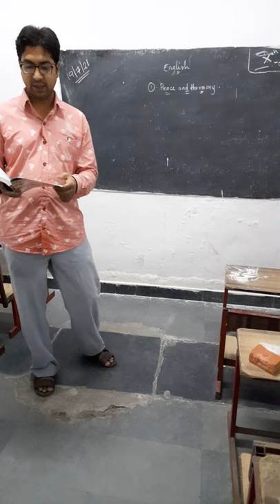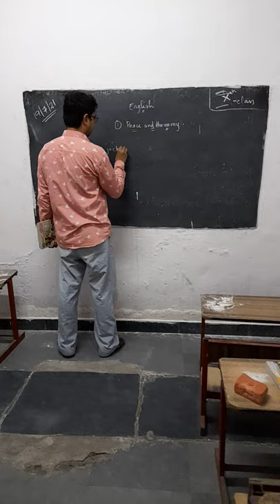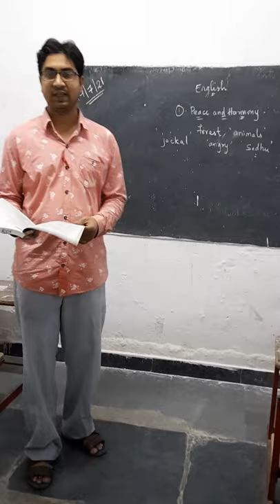Gm creative school santosh nagar 19/07/21 English 6 class